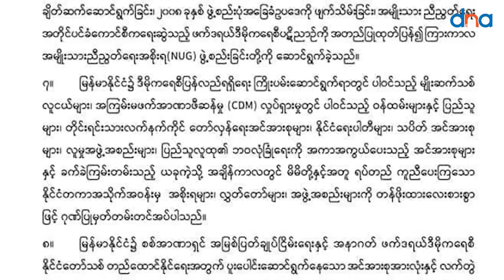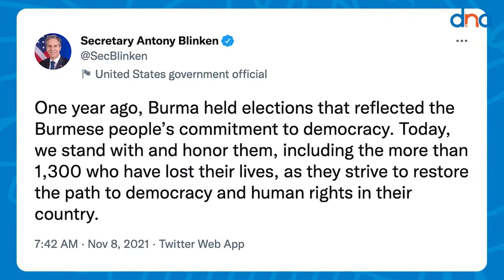Delta News Agency ရဲ့ နိုဝင်ဘာ ၈ရက် ည၉နာရီအစီအစဉ်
-ရွေးကောက်ပွဲတနှစ်ပြည့်နေ့နဲ့ ပတ်သတ်လို့ NLD ဗဟိုအလုပ်ကော်မတီဝင်ဦးကျော်ထွေးရဲ့ ပြောကြားချက်

-အမေရိကန်သံအမတ်ဟောင်းရဲ့မြန်မာခရီးစဉ် လူ့အခွင့်အရေးချိုးဖောက်ခံနေရတာတွေအတွက် ဘာမှစွမ်းဆောင်နိုင်တာမရှိဘူးလို့ ဝေဖန်မှုတွေ ထွက်ပေါ်နေ

 -ရန်ကုန်မှာဆောက်လက်စ အိန္ဒိယဆိပ်ကမ်းကိုပြန်ရောင်းဖို့ ဝယ်လက်လိုက်ရှာနေ

-ဆူဒန်နိုင်ငံမှာ ဒီမိုကရေစီရေး လှုပ်ရှားတဲ့ အုပ်စုတွေက CDM လှုပ်ရှားမှု ပြုလုပ်နေ

-အမေရိကန်က ကိုဗစ်ရောဂါဆိုင်ရာ ကန့်သတ်ချက်တွေကို ရုတ်သိမ်းပေးလိုက်ပြီး ခရီးသွားတွေကို နိုင်ငံအတွင်း သွားလာခွင့်ပေးလိုက်

-ဝက်စ်ဟမ်းနဲ့ပွဲက အရှုံးရလဒ်အတွက် ဒိုင်လူကြီးရဲ့ဆုံးဖြတ်ချက်ကို ဂျာဂင်ကလော့ပ် အပြစ်တင်

-ဒီနေ့မိုးလေဝသအခြေအနေ စတဲ့သတင်းတွေကို

Delta News Agency ရဲ့  နိုဝင်ဘာလ ၈ရက်  ည၉နာရီ အစီအစဉ်ကို ရှုစားကြရမှာပါ။